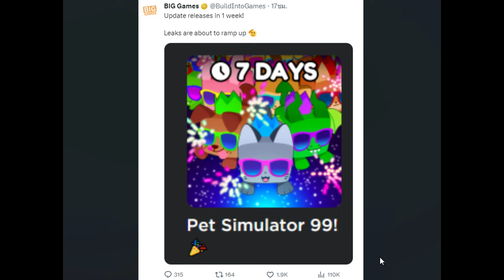ประมูลยังไงให้ขาดทุน